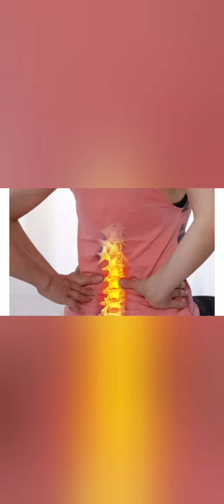जानिए Back pain को दूर करने के कुछ आसान उपाय /Gharelu nuskhe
yaha apko m btaungi kuch ese gharelu nuskhe ke bare m jiski help se apke kamar ka drd bilkul gayab ho jayega bs kuch gharelu upaye ko apna ke hi
gharelu nuskhe
gharelu upaye